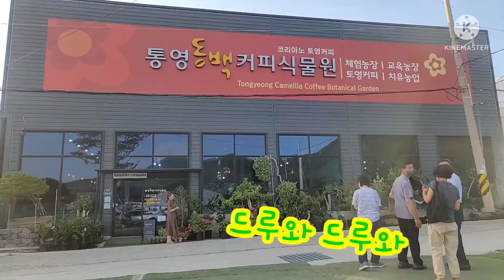통영 여행 맛집 후회하지말고 다녀오세요 커피 한잔에 만날 수 있는 식물 낙원이랍니다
동백커피식물원은 커피숍을 같이 운영하고 있어서 음료를 따로 챙기실 필요가 없어요. 식물원 안에 들어가시면, 바깥에서 흔히 접할수 없는 식물들이 터줏대감 마냥 자리하고 있어요. 그 속에서 곳곳에 쉬어갈 수 있는 곳이 마련 되어 있어서 이국에 여행 온 듯한 정취를 느낄 수 있답니다.

식물 좋아하시는 분들 강추!
여기가 낙원이구나 하실거예요.

삶의 휴식이 필요하신 분들도 강추!
여기가 딴 세상이구나 하실거예요.

경남 통영 여행 맛집
가 보고 후회? 하세요.
진작 올 걸! 다음에 또 와야지 하고^^